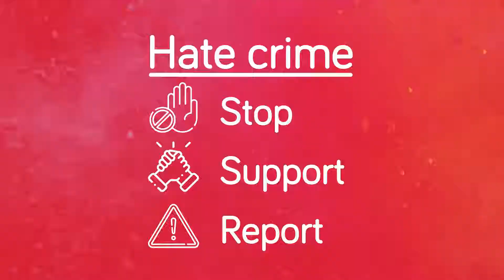Encouraging reporting of hate crime.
A clip on hate crime coinciding with the launch of the Encouraging reporting of hate crime report.